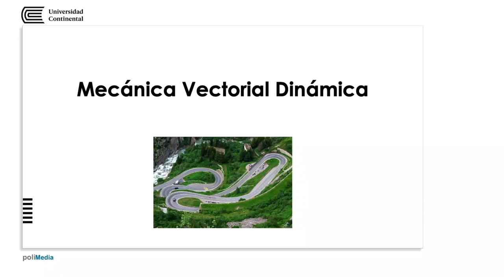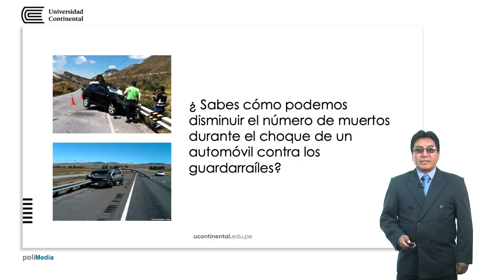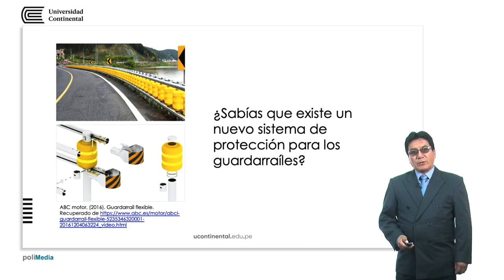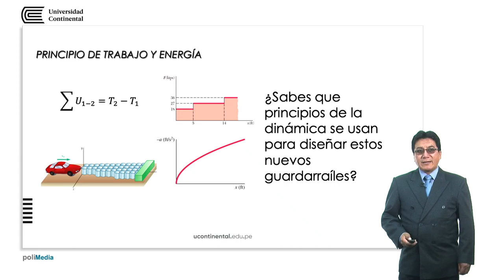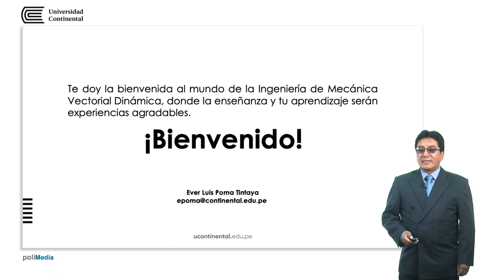Presentación de la asignatura: Mecánica Vectorial Dinámica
Ever Poma Tintaya docente de la asignatura.